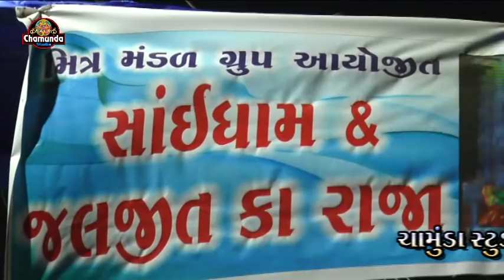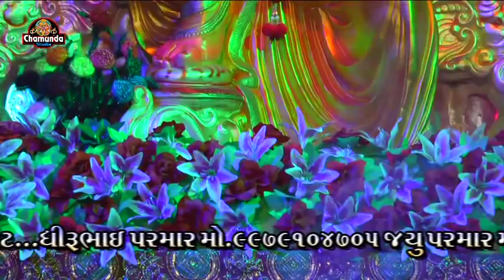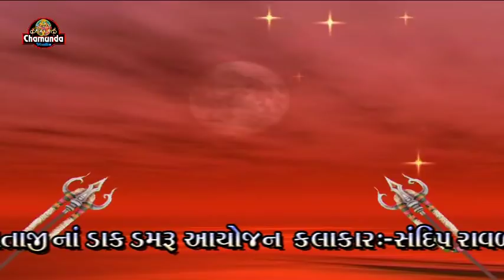SANDIP RAVD :- MATAJI NO MADVO ...DJ DAKLA PART 1 CHAMUNDA STUDIO RAJKOT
JAYU PARMAR
MO.9726726991
ઉપર જે લાલ બટન દેખાય છે ને તે દબાવી દયો અને બાજુમાં જે ડંકો આવે ને તે પણ દબાવતા જજો..

બાકી અમારો આ કૉમેડી વિડિયો Share કરવાનું તો ભૂલતાજ નઇ.
Editing by | jayu parmar |